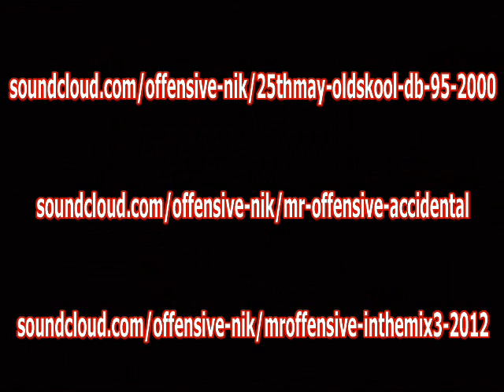Sub Focus Stomp